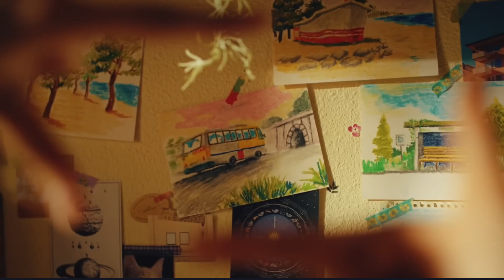Leilani (레이라니) - Addiction (KwonYunHee.L11(권윤희)) || Official Music Video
video made by: @geverlow